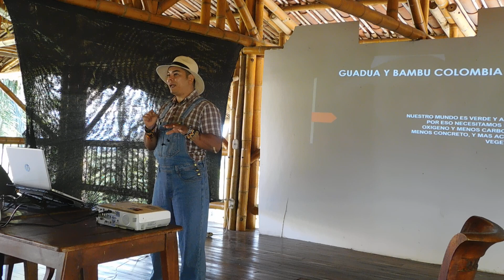INTRODUCCION CURSO PRESENCIAL DE GUADUA CON GUSTAVO TENECHE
¿𝗤𝘂𝗶𝗲𝗿𝗲𝘀 𝗮𝗽𝗿𝗲𝗻𝗱𝗲𝗿 𝗮 𝗰𝗼𝗻𝘀𝘁𝗿𝘂𝗶𝗿 𝗰𝗼𝗻 𝗕𝗮𝗺𝗯ú - 𝗚𝘂𝗮𝗱𝘂𝗮?

𝐆𝐮𝐬𝐭𝐚𝐯𝐨 𝐓𝐞𝐧𝐞𝐜𝐡𝐞 "𝐁𝐚𝐦𝐛ú 𝐲 𝐆𝐮𝐚𝐝𝐮𝐚 𝐂𝐨𝐥𝐨𝐦𝐛𝐢𝐚"

Accede a nuestras formaciones, ya sea de forma virtual o presencial.